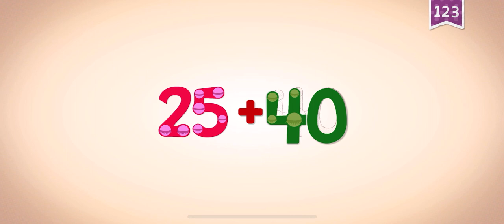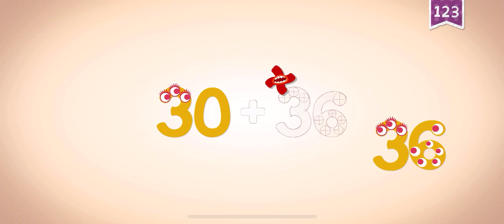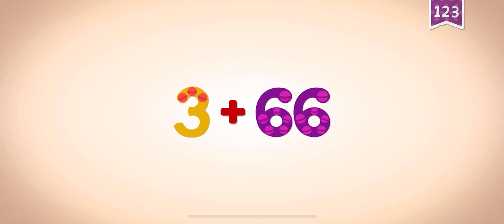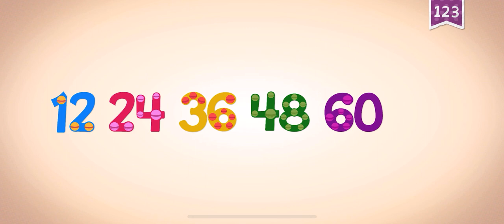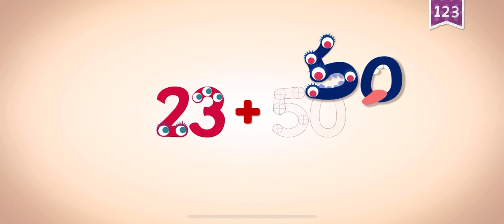65-74 NUMBERS ENDLESS LEARNING NUMBERS